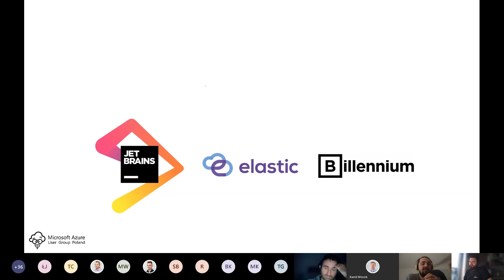Microsoft Azure UG [BIA 25] | Sesja Q&A | Marek Grabarz, Kamil Więcek, Michał Furmankiewicz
Nagranie sesji Online z dnia 3 czerwca 2020